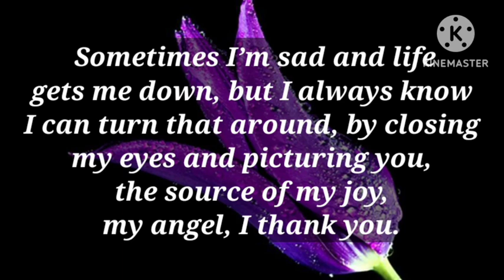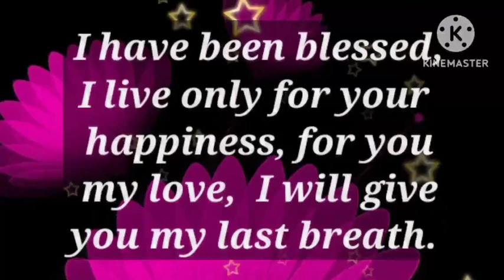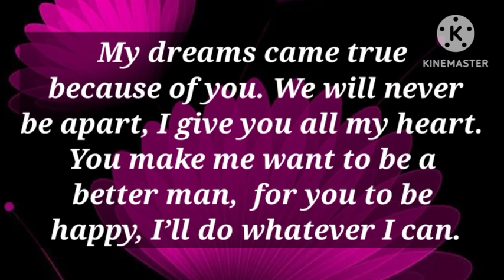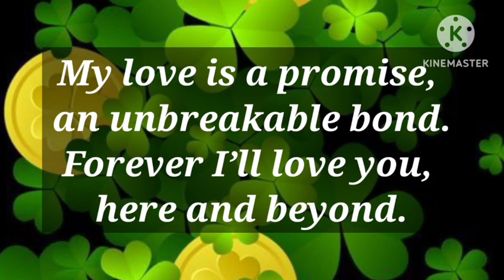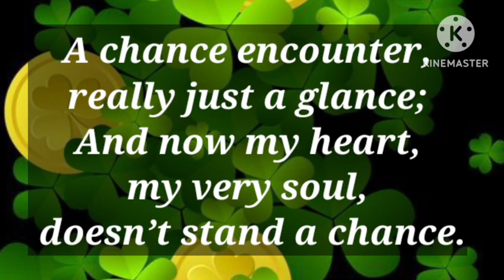Dm to Df ❤️ // I Know Everything About You..!🥰😍💫🌈💟💥💌💯❤️‍🔥💝❤️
1

my love
dm current energy
divine masculine
dm df
dm message to df today
dm tarot
dm reading
twin flame
twin flames
Karmic
happy twins 11:11
love
Love
love quotes
love poem
love poems
love lines
love feel
true love
poem
poems
love songs
love music
feelings of love
love feelings
Dm to df
dm df
dm
 df dm
aquarius
df
taurus
unique tarot
all i want
aquarius tarot
virgo
twin flame reading today
twin flame